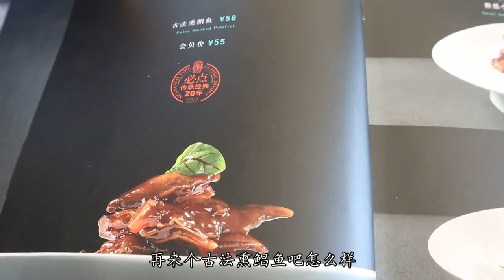摄像想吃葱油拌面了，找到一家20多年的上海本帮菜馆，鳝鱼不错！